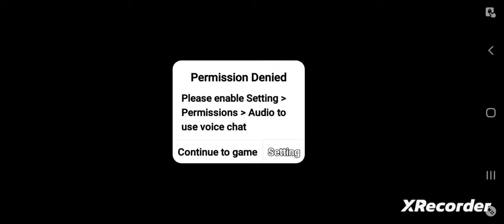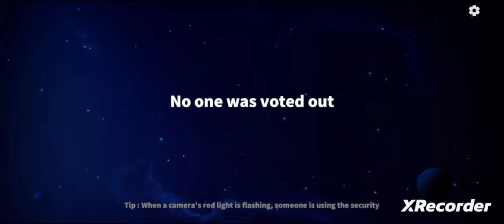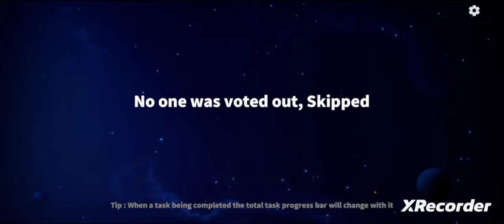I became a pro in super sus